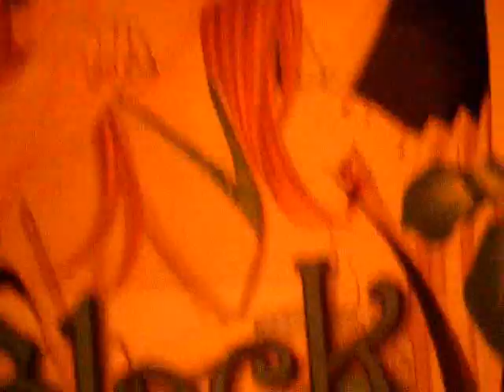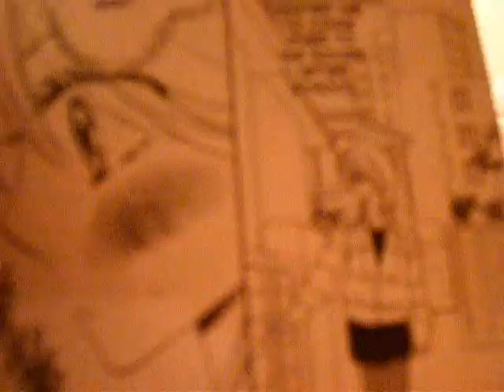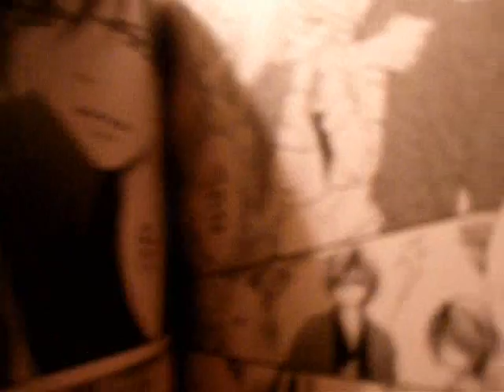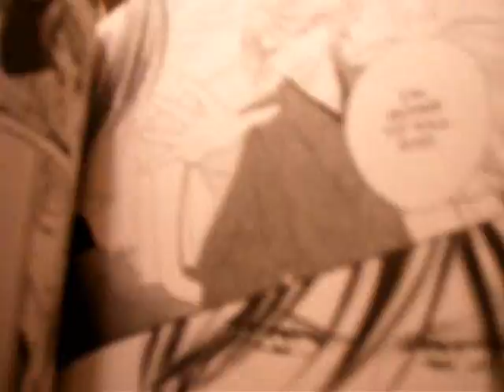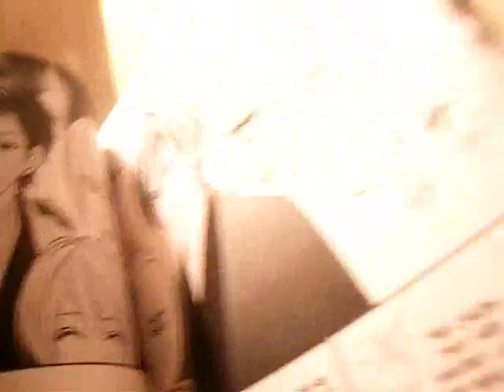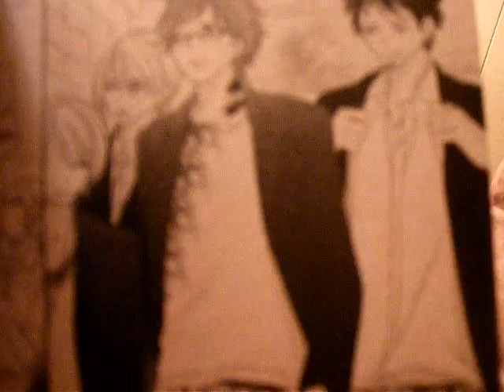Black Bird Manga: Kyo is a rapest